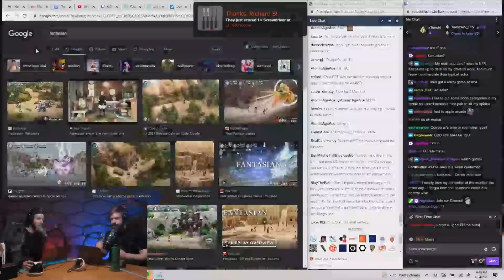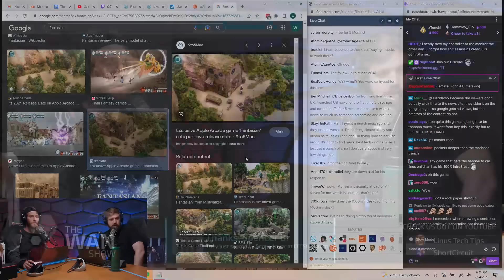Linus Rage Quits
What would make Linus give up on a game 30 hours in?